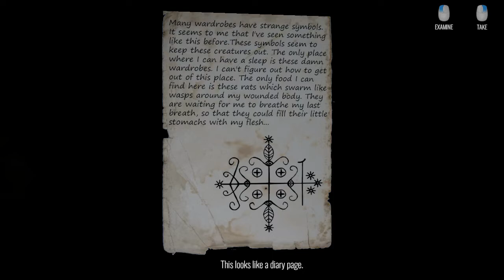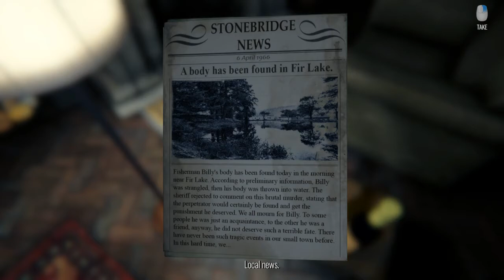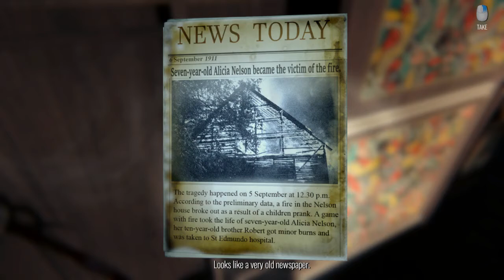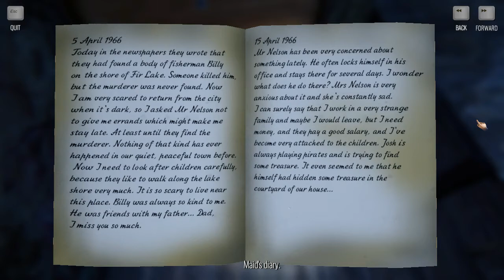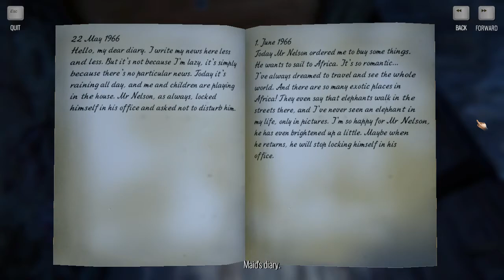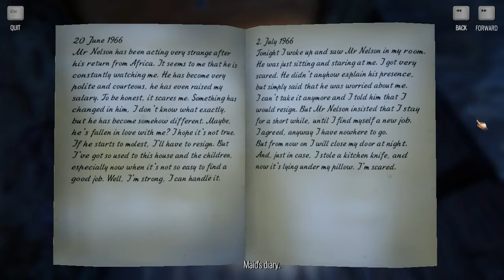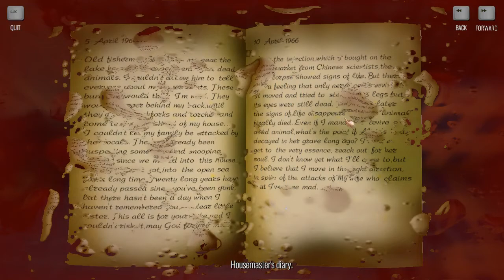DON'T MAKE ME USE THIS...PLUNGER! The Story of Henry Bishop (Part 1)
I found a plunger shortly after losing what I thought was my only weapon so don't make me use it! You know I will.